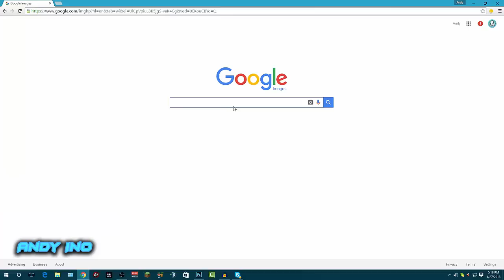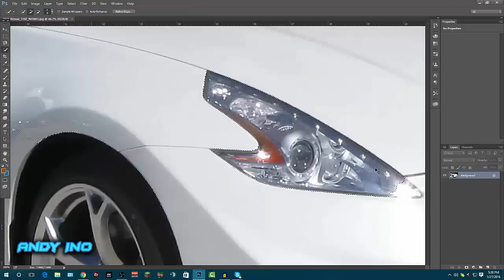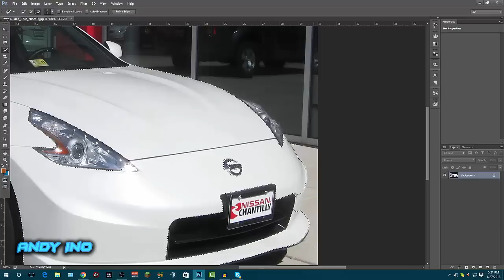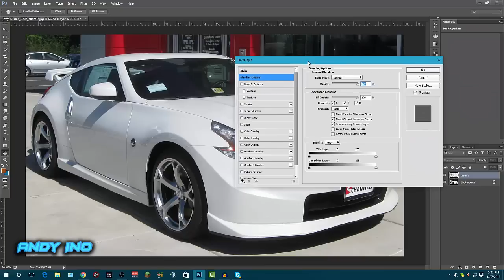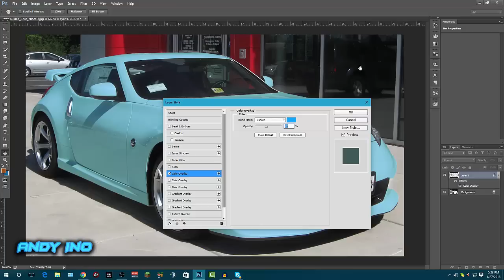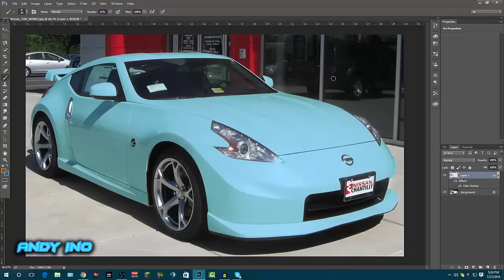How To Change The Color Of Anything Using Photoshop {EASY Way!}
In this video I will be showing you the easiest and most effective way to change the color of absolutely anything in Photoshop! Using the correct tools in photoshop, after watching this tutorial, you will be able to change the color of anything in photoshop! Using the quick selection tool and color overlays makes changing the color of anything in photoshop very easy!
I hope you enjoyed this video guys and I hope it helped you guys! Please be sure to SMASH that "Like" button for more fresh content and leave a comment on future video ideas! I respond to all of my comments! :D